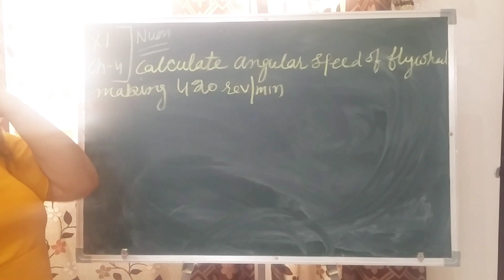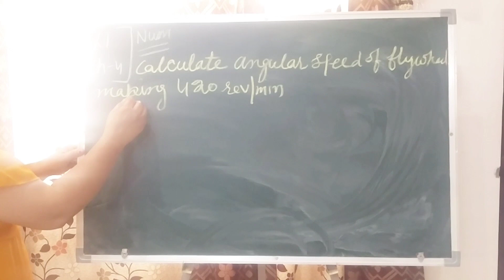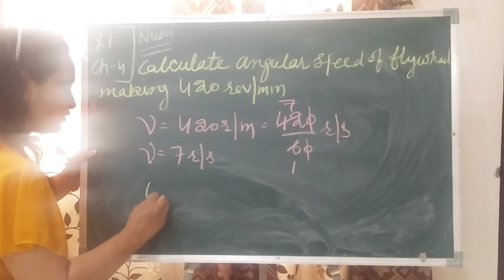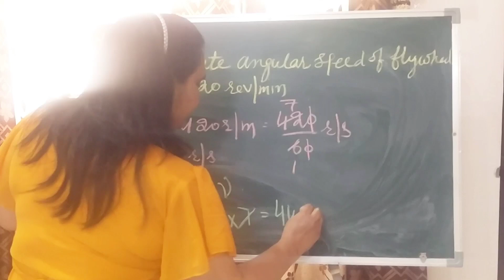Numerical of angular speed/ch-4/xi/physics#education